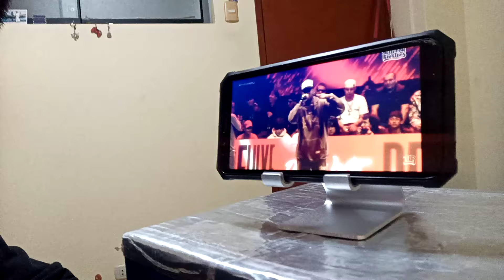BLACKCODE le dice verdades a JOTA | Jornada 2 | FMS Perú 2024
¡Batallón! BLACKCODE vs JOTA | Jornada 2 | FMS Perú 2024